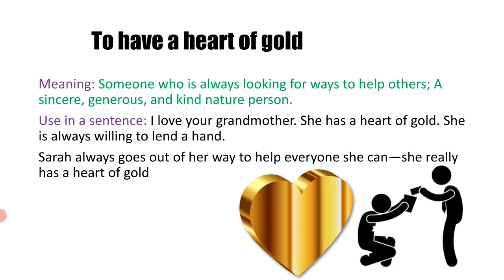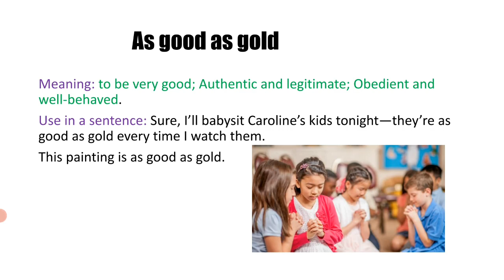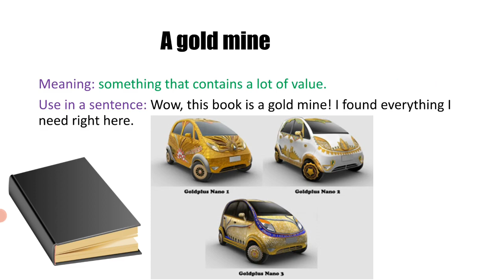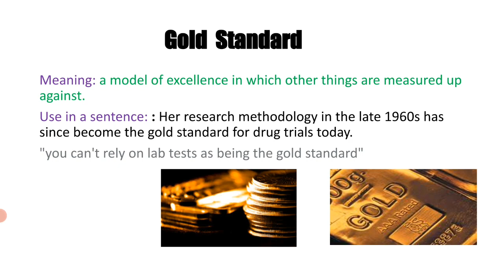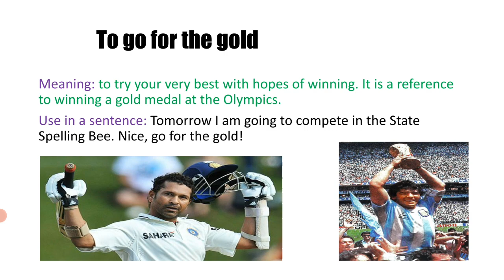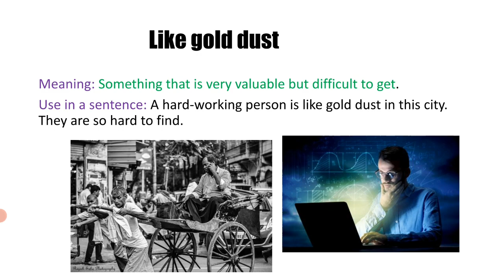Gold Idioms - இன்று ஒரு idiom. Idioms based on Gold explained in Tamil.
Gold based idioms explained in Tamil. இன்று ஒரு idiom about gold.
1. Heart of Gold
2. As good as gold.
3. Gold mine
4. Gold standard.
5. Like gold dust